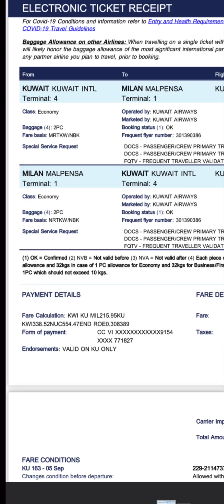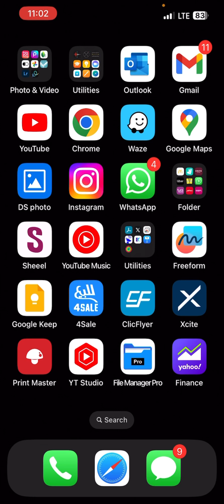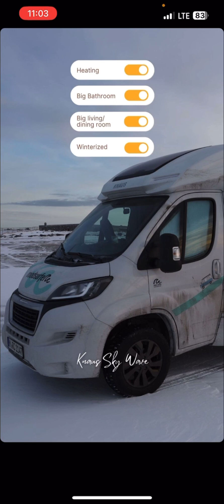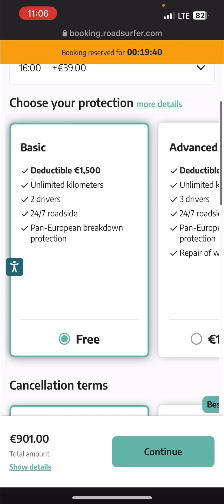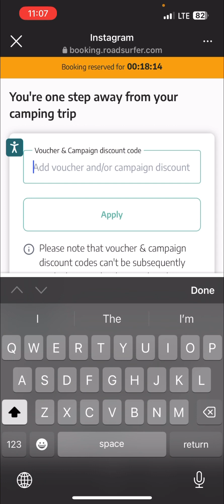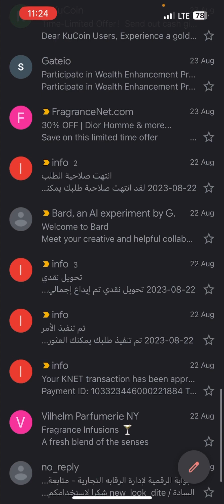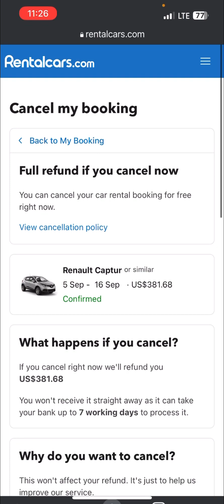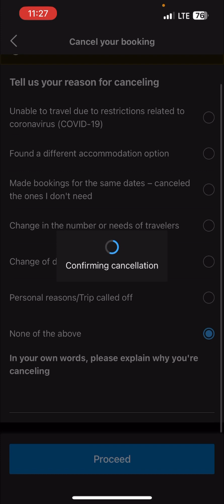١ شرح تأجير كرفان في اوروبا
الفاصل الزمني الزمني:
المقدمة 0:00
نتيجة التصويت 0:25
شركة التاجير 1:06
انواع الكرافان 1:24
عمل حجز كرافان 3:30
اختيار الكرافان 4:29
تاكيد الحجز 6:54
الغاء حجز سابق 8:06

راح نشرح طريقة حجز كرافان في اوروبا وطريقة الدفع و الغاء حجز فندق من موقع
   بوكينق